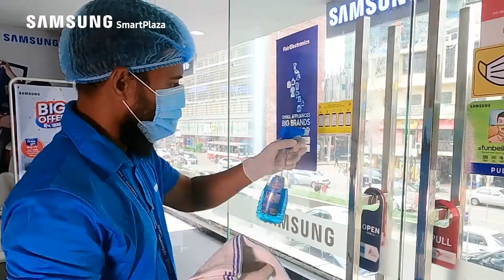SafeShopping at SamsungSmartPlaza of FairElectronics